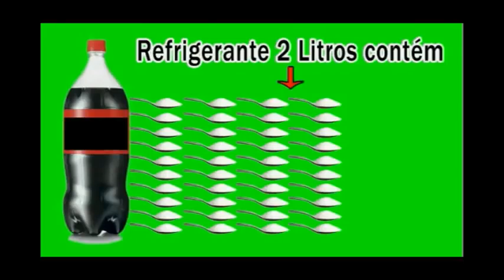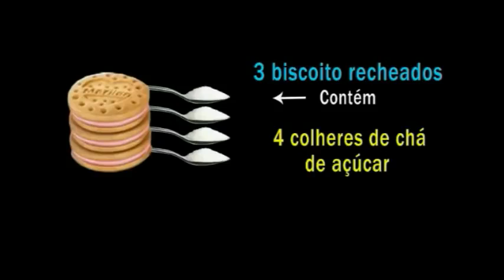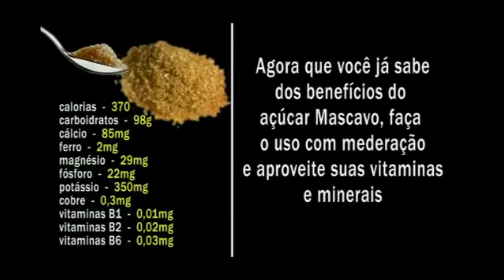Isso têm 65 colheres de açúcar e você toma todo dia alimentos com alto teor de açúcar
Isso têm 65 colheres de chá de açúcar e você toma todo dia alimentos com alto teor de açúcar.
Você tem a escolha da sua saúde. Veja porque o açúcar mascavo é a melhor opção.